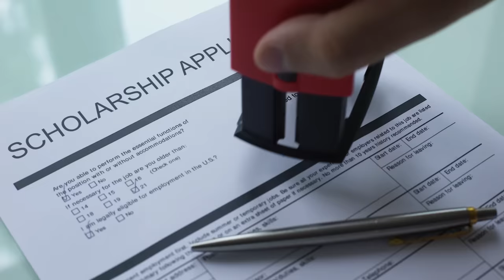His dad was an NCAA Football Legend, he is a walk-on...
Jeff Warren was a CFB Legend for the UGF Pandas. He won the Heisman trophy back in the day. Now his son Zak Warren is attempting to play college football, but there is a major problem. He doesn't have the natural talent his father did. In this NCAA 24 (technically NCAA 14 road to glory) rb career mode we begin our journey at 45 OVR.